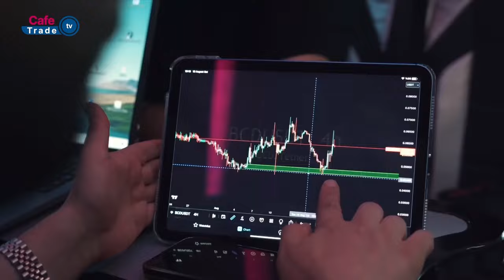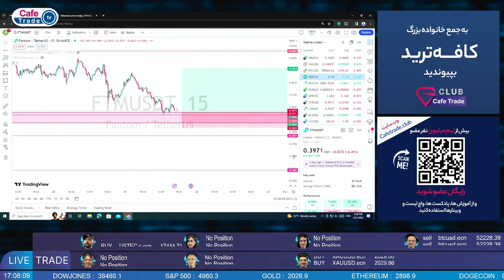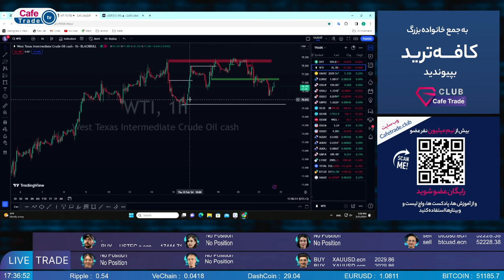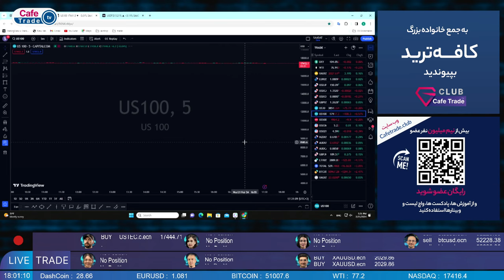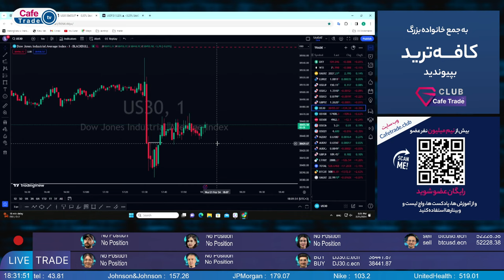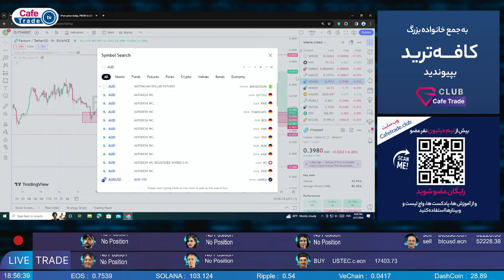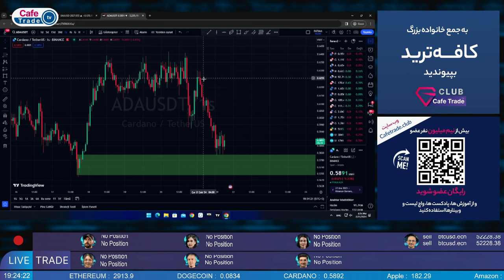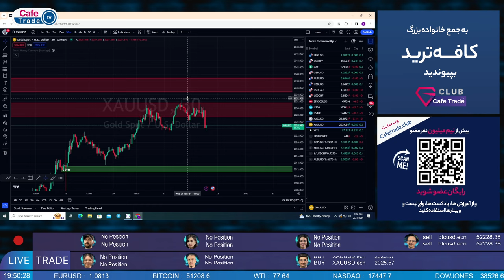نسخه کامل لایو ترید 3 اسفند ماه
کافه ترید اولین شبکه تلویزیونی تحلیل اقتصادی
با عضویت در باشگاه کافه ترید به صدها ساعت
ویدیو آموزشی ، پادکست ، خلاصه کتاب های مهم و
وبینارهای تخصصی و مرتبط با بازارهای مالی
دسترسی خواهید داشت

فرکانس ماهواره یاهست : 10762 عمودی 27500